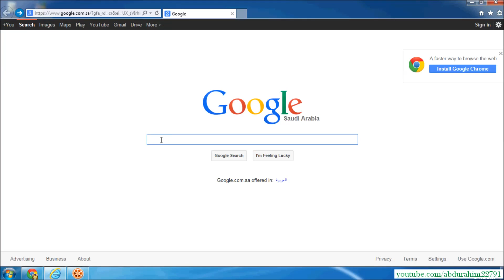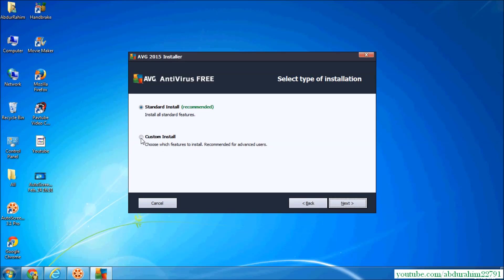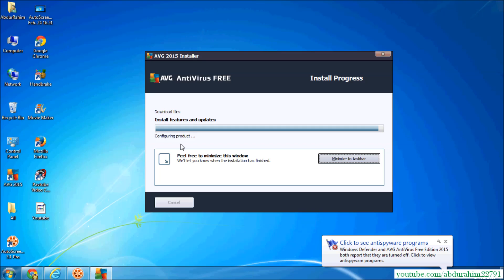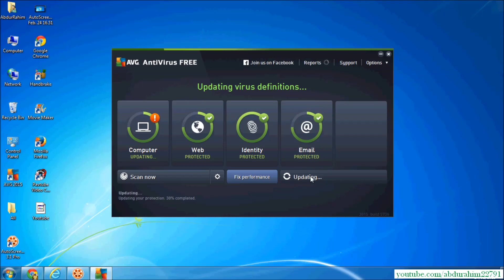How To Download and Install AVG Antivirus - Bangla Tutorial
This tutorial will show you how to download and install the free version of AVG's popular antivirus. I do offer some suggestions along the way, but you are more than free to select options that do not match exactly what I show on screen (the details are explained in the video).

This tutorial should work for all major computer hardware manufactures that include Windows 7, Windows 8/8.1 and Windows 10 in their products (Dell, HP, Acer, Asus, Toshiba, Lenovo, Samsung, and so forth).